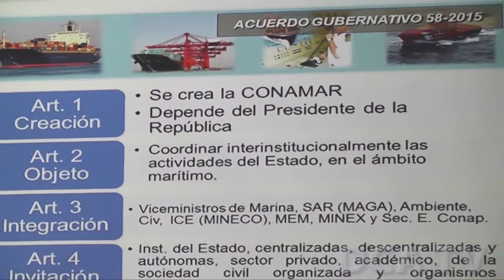Comisión que busca el desarrollo de las actividades marítimas comienza sus labores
Jarbin Yelmo
Integrantes de la Comisión Nacional de Administración Marítima (Conamar), llevaron a cabo  la primera reunión ordinaria del ente, creado el 23 de febrero de 2015 por medio del Acuerdo Gubernativo 58-2015, el cual tiene como propósito principal "establecer políticas para buscar el desarrollo de las actividades que se generen en el océano", precisó Tyrone Hidalgo, viceministro de Marina del Ministerio de la Defensa Nacional (Mindef).